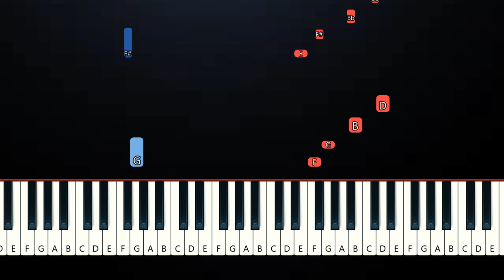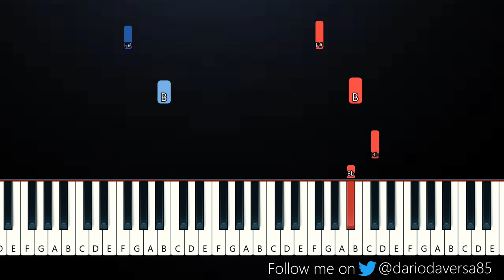FNAF - Bonnie Joins The Party (SLOW EASY PIANO TUTORIAL)